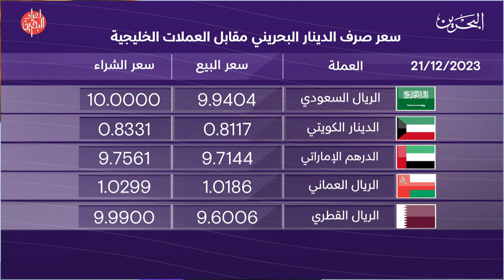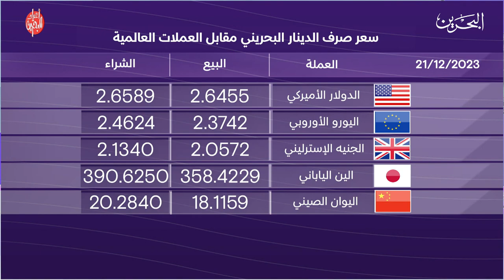البحرين مركز الأخبار : النشرة الاقتصادية 21-12-2023